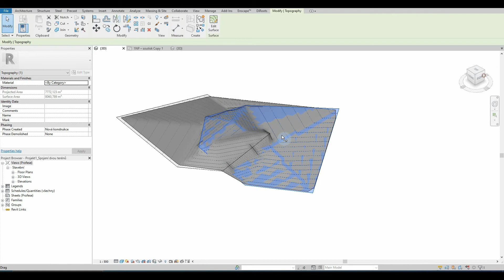DYNAMO SCRIPT PREVIEW - MERGE TWO TOPOGRAPHIES INTO ONE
Make your design parametric, your workflow smarter, faster, and more effective.

The script recreates two toposurfaces and merges them into a single one.